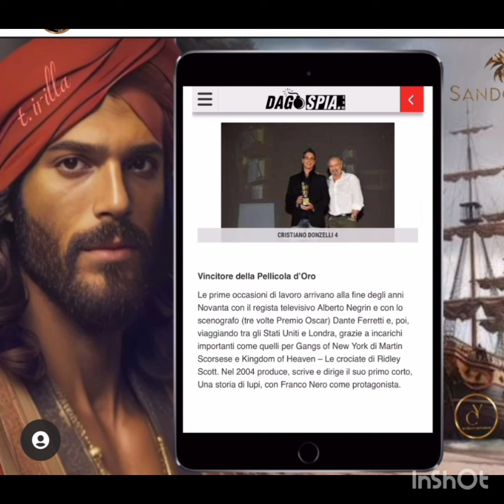Sono arrivati ​​i magnifici tiri di Can Yama da Sandoka#canyaman